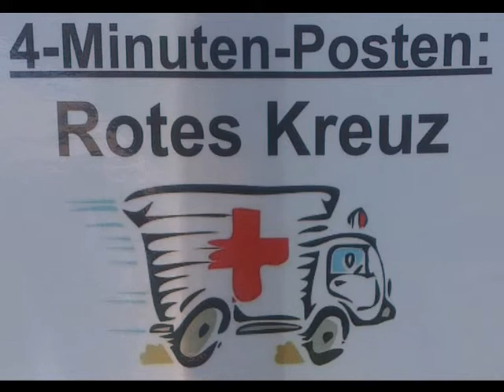3. Jugend & Hund Teamwettkampf vom 30.06.2013 - Rotes Kreuz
3. Jugend & Hund Teamwettkampf vom 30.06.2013 - Rotes Kreuz